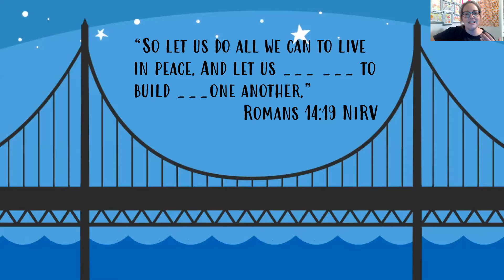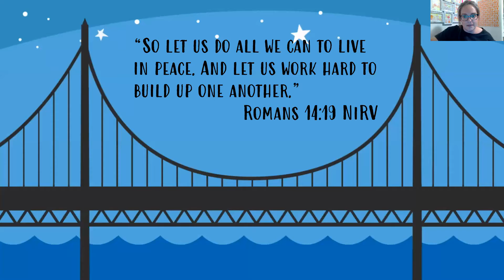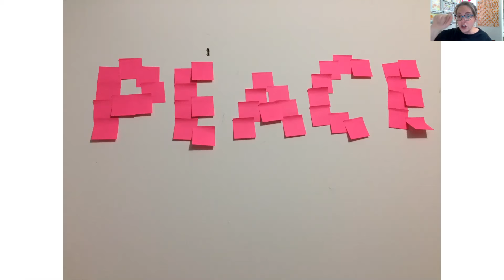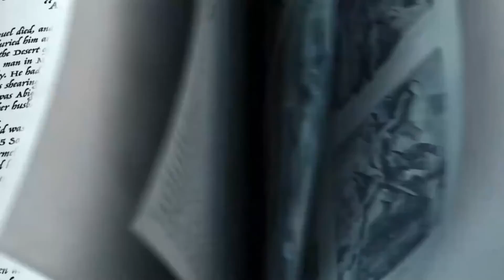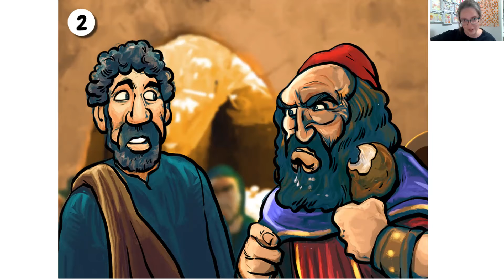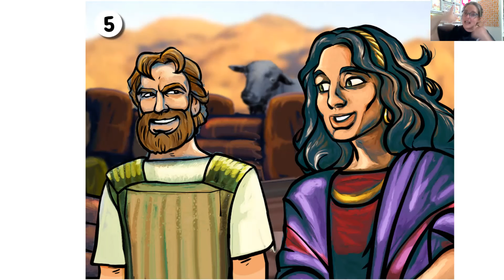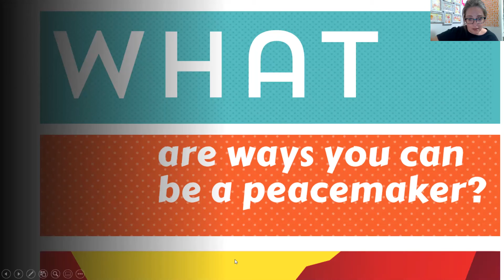Sault FMC Kids April 25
The Peacemaker (Abigail Intervenes) 1 Samuel 25:1-35
Bottom Line: You can show you care about others by being part of the solution!
Weekly Question: What are ways you can be a peacemaker?
Basic Truth: I should treat others the way I want to be treated.
Don't forget to join us on zoom on Sunday mornings at 11!